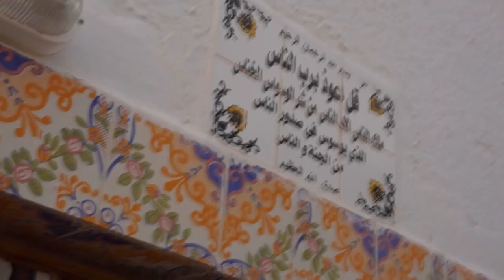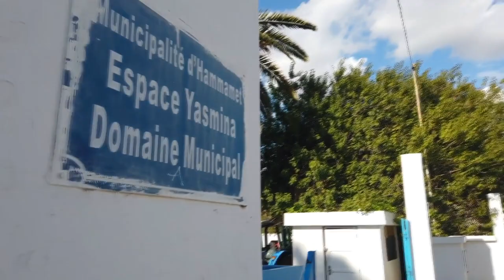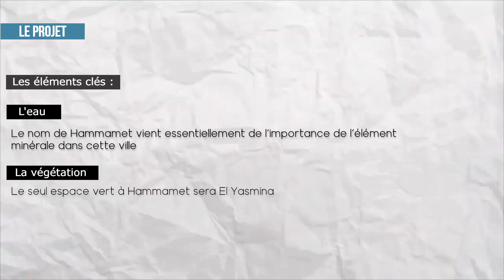Le Projet Parc Yasmina _ Hammamet _ Tunisie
Equipe de travail :

Roua Jendoubi
Siwar Bouaoun
Siwar Ben Aribia
Ayoub Bouali

DAGY
Lotfi Bouchnak - Enty Chamsi

Ecole Nationale d'Architecture et d'Urbanisme
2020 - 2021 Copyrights